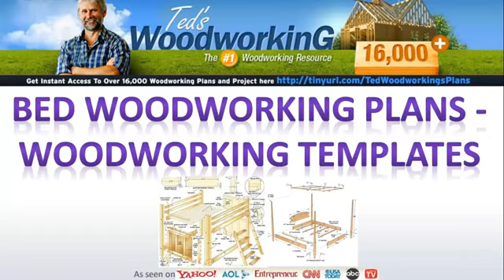Woodworking Projects - Pergola Plans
Anyone who learns the basics of any kind of artwork are imperfect then, the outcome of the project will not be that effective. Accordingly, when you are learning or gaining experience in the woodwork field then, you have to take the correct guidance and follow the instructions that will help you to improve your skills. At the same time, when it comes to difficult woodworking plans for furniture the carpenter should have strong basics for making perfect designs. When you are in search for the perfect guide or for the perfect blueprint, you will get to find many sources like books, internet, magazines, etc. You can get numerous ideas from those sources and can apply whenever they are needed. This information makes you get woodworking plans for furniture with which you can think on some innovative ways for getting new ideas. You can select some that match your skills and expertise. While woodworking, you will also know the quality of the wood that you need to use for different plans for furniture. To get that edge out of other competitors, you have to understand the importance of different kinds of tools like drilling machines, clamps, hammer, etc and their usage for different purposes.

But, the carpenter should understand and should keep in mind that it is not a skill that can be learned within days or months. It is not either a long process or short process. Learning is a continuous process and so woodworking is also a continuous process as the woodworker has to learn new techniques with the latest tools. So, make sure that the basics for your woodworking are perfect and you learn everything so that the risk for injury can be reduced.